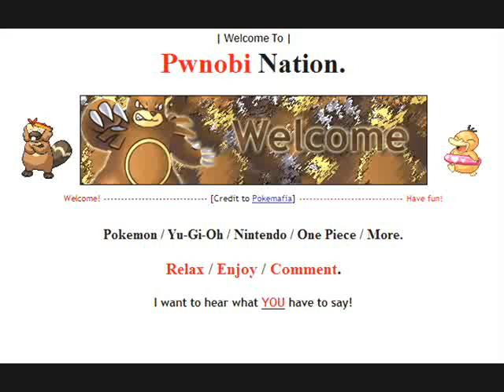Pokemon Narrated Wi-Fi Battle #103 Vs. Floppyzombii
Read Description

Hey guys, here's another battle with the team!

Nidoqueen (Ivankov) @ Black Sludge
-Bold Nature / 252 HP / 252 Defense / 4 SpD
-Stealth Rock
-Earth Power
-Ice Beam
-Rest

Whiscash (Mr.PoPo) @ Life Orb
-Adamant Nature / 252 Attack / 252 Speed
-Dragon Dance
-Waterfall
-Earthquake
-Rock Slide

Espeon (D4yNNight) @ Choice Specs
-Timid Nature / 252 SpA / 252 Speed / 4HP
-Psychic
-Signal Beam
-Trick

Pelipper (TheOPNews) @ Leftovers
-Bold Nature / 252 HP / 252 Defense / 4 SpA
-Air Slash
-Knock Off
-Roost
-Toxic

Lickilicky (LightsOut) @ Leftovers
-Calm Nature / 252HP / 252SpD / 4 Defense
-Wish
-Protect
-Heal Bell
-Toxic

Magmortar (ChewOnFire) @ Expert Belt
-Timid Nature / 252 SpA / 252 Speed / 4 HP
-Flamethrower
-Thunderbolt
-Focus Blast
-Hidden Power (Water)